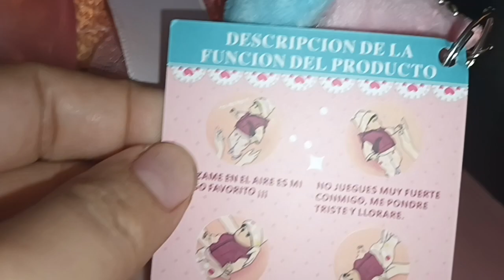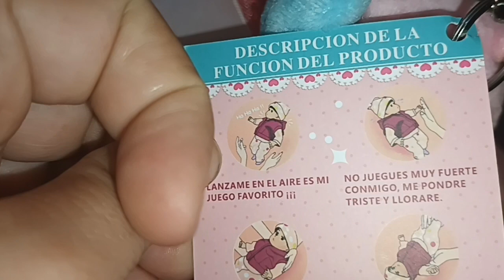mi coleccion de muñecas tipo reborn o reales